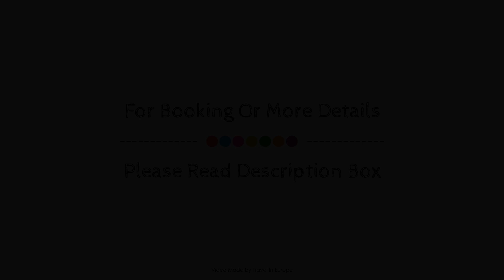Hotel Marc Aurel, Petronell Carnuntum, Austria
About Property:
Hotel Marc Aurel is a popular choice amongst travelers in Petronell Carnuntum, whether exploring or just passing through. Both business travelers and tourists can enjoy the hotel's facilities and services. To be found at the hotel are Wi-Fi in public areas, car park, family room, restaurant, elevator. Comfortable guestrooms ensure a good night's sleep with some rooms featuring facilities such as heating, telephone, satellite/cable TV, bathtub. The hotel offers various recreational opportunities. Hotel Marc Aurel combines warm hospitality with a lovely ambiance to make your stay in Petronell Carnuntum unforgettable.
Searching For
1. Hotel Marc Aurel - Petronell Carnuntum
2. Hotel Marc Aurel - Petronell Carnuntum Virtual Tour
3. Hotel Marc Aurel - Petronell Carnuntum Rooms
4. Hotel Marc Aurel - Petronell Carnuntum Amenities
5. Hotel Marc Aurel - Petronell Carnuntum Videos
6. Hotel Marc Aurel - Petronell Carnuntum Offers
7. Hotel Marc Aurel - Petronell Carnuntum Deals
Audio Credit:
Track Title: Reasons To Hope
Artist: Reed Mathis